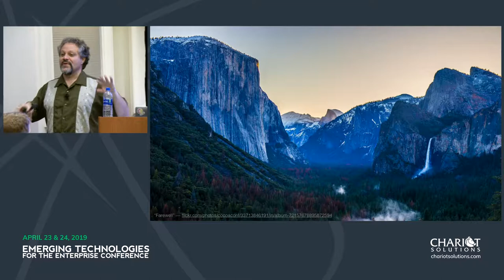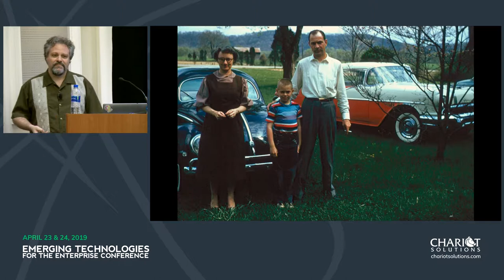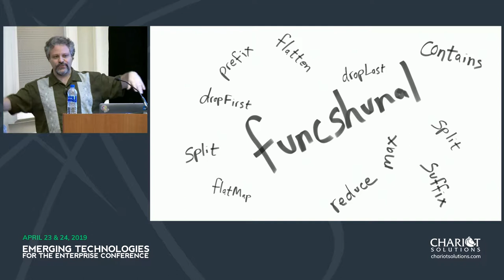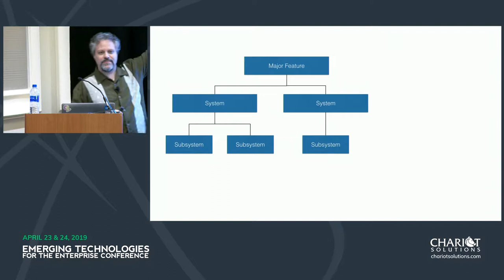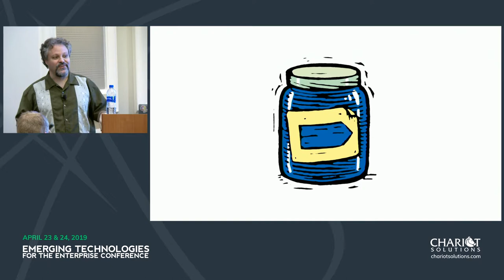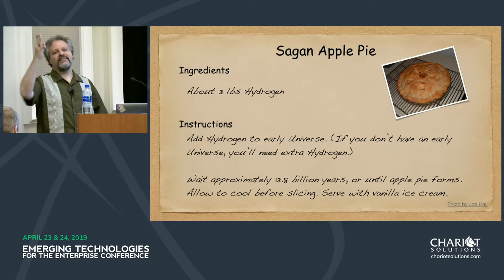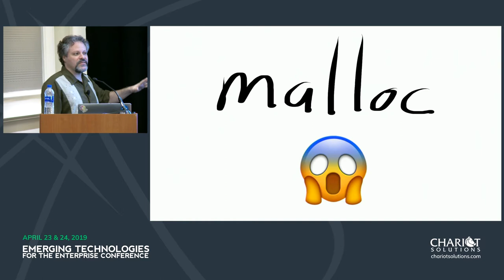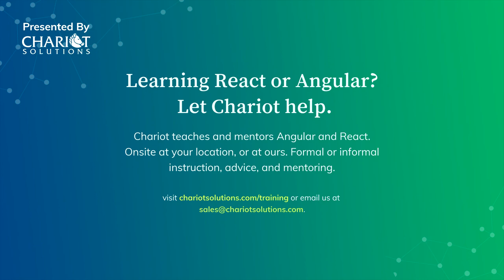Kids Today - Rob Napier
An inspiring talk about mentoring the next generation.